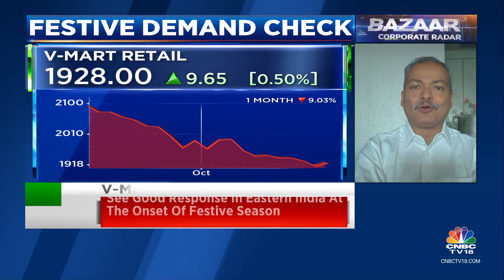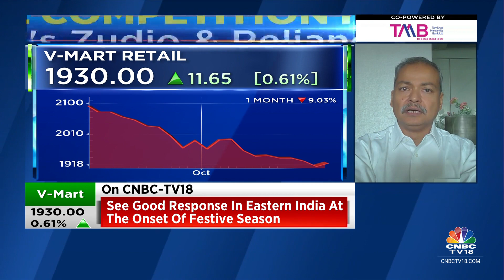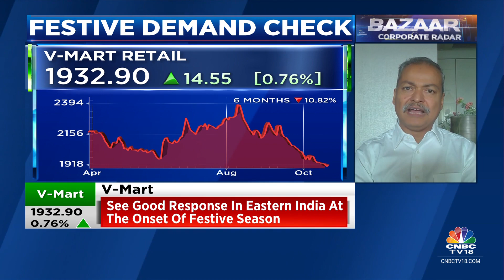Expect Good Festive Season Sales For The Industry; Q3 To Be A Good Quarter | CNBC TV18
On CNBC-TV18 | Retailers say festive season is off to a strong start with Raymond reporting 25-40% higher sales on first day of Navratri vs last year. V-Mart reports strong demand from Eastern India. Amit Agarwal and Lalit Agarwal discuss the festive season demand

n18oc_business